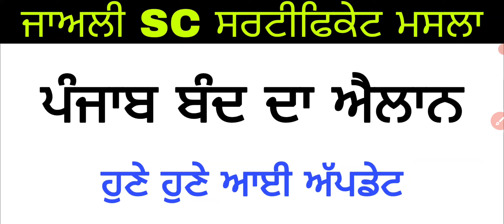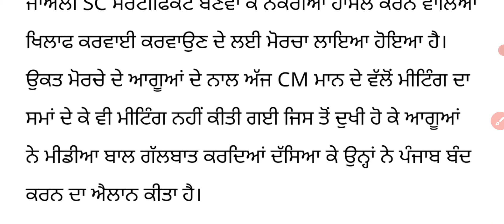ਜਾਅਲੀ ਸਰਟੀਫਿਕੇਟ ਬਣਾਕੇ ਨੋਕਰੀ ਲੈਣ ਦਾ ਮਸਲਾ, ਪੰਜਾਬ ਬੰਦ ਦਾ ਐਲਾਨ